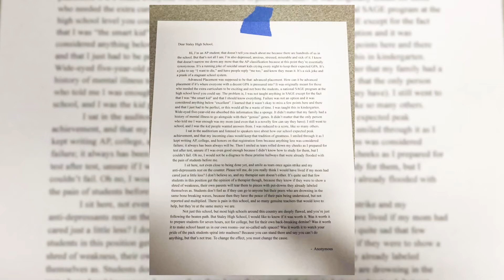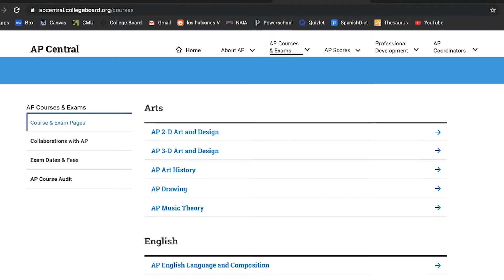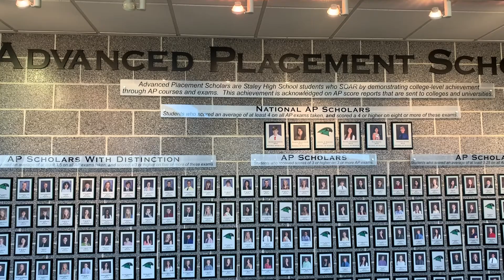Under Pressure: Students in AP Courses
Advanced Placement, Dual-Credit, and Honors courses are becoming increasingly popular in the North Kansas City School District. However, with a demanding academic schedule comes more stress and pressure for students.